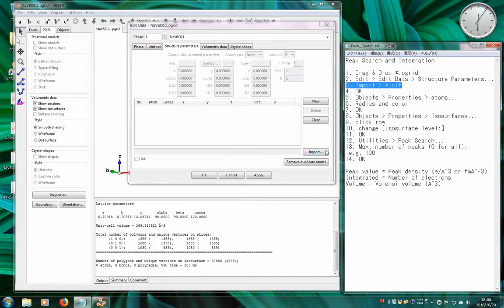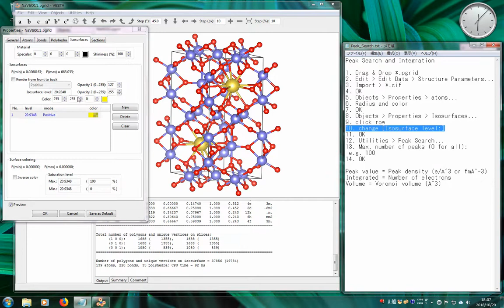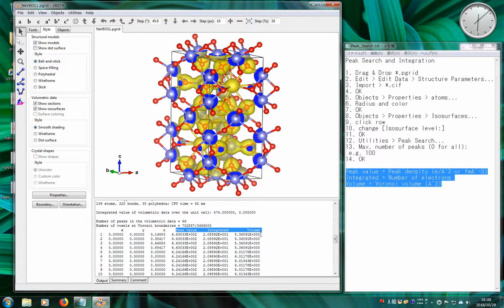Peak Search (VESTA)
Peak Search and Integration

1. Drag & Drop *.pgrid  (by MEM method on Dysnomia, etc)
2. Edit, Edit Data, Structure Parameters...
3. Import, *.cif
4. OK
5. Objects, Properties, atoms...
6. Radius and color
7. OK
8. Objects, Properties, Isosurfaces...
9. click row
10. change [Isosurface level:]
11. OK
12. Utilities, Peak Search...
13. Max. number of peaks (0 for all):
   e.g. 100
14. OK

Peak value = Peak density (e/A^3 or fmA^-3)
Integrated = Number of electrons
Volume = Voronoi volume (A^3)

15. Reduce [Max. number of peaks] and repeat above step 13 until you can not get very small number of electron (e.g. 0.01).

16. suppose true structure (new occupation, new substitution, etc) and repeat [Rietveld, MEM and Reak Search] till you dismiss Ghost on MEM map.